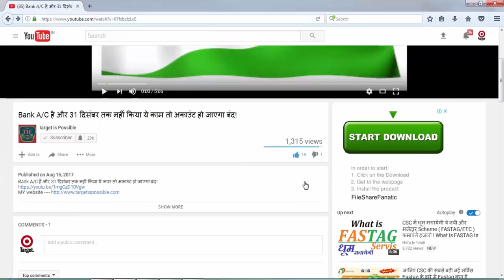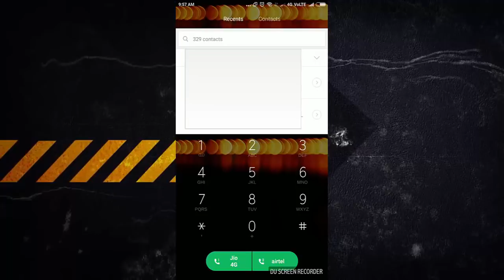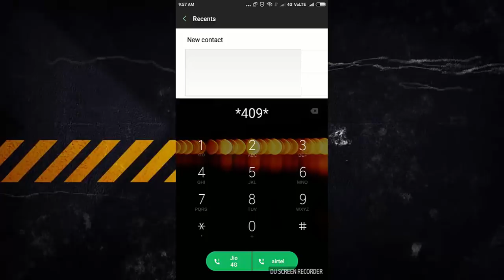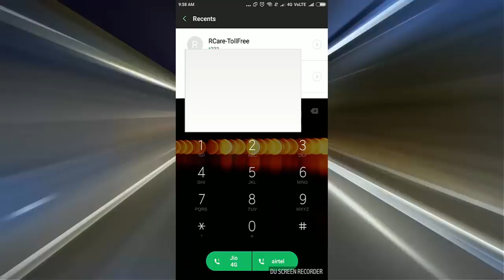क्या आप भी JIO का SIM यूज करते है तो देख ले आपके बहुत काम का चीज है इस वीडियो में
हमारे टेलीग्राम ग्रुप से जुड़े क्या आप भी JIO का SIM यूज करते है तो देख ले आपके बहुत काम का चीज है इस वीडियो में